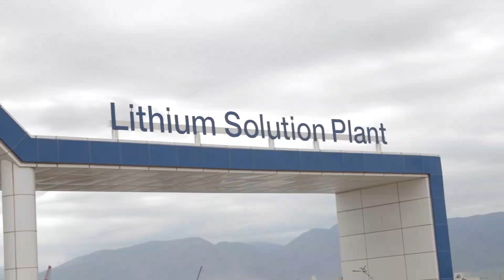Resumen de Noticias 25/10/24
Secretaría de Prensa y Comunicación